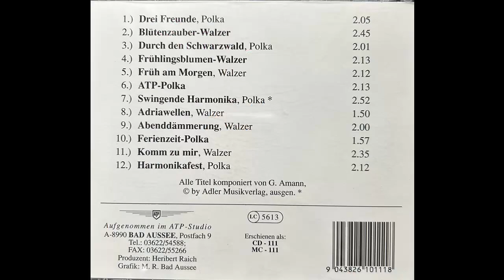Günter Amann - Durch den Schwarzwald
Album Harmonikafest
Polka von Günter Amann
erschien 1993

Besetzung:
Amann Günter auf Müller Akkordeon
Buchinger Ernst auf Getzen-Trompete
Kleinburger Reinhold E-Bass, Baryton
Pointinger Herbert Gitarre